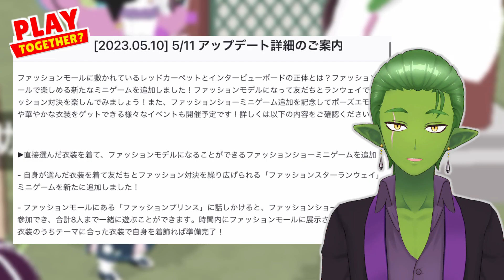【一緒に遊ぼう】アプデ事前情報 新しいミニゲーム ファッションコーンクールゲームに新しいエモート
グッズみてね 🦄今日の動画の説明🦄

(Play Together 一緒に遊ぼう reality vtuber)

🐶バナー・アイコンイラスト🐶
🐺絵師のTwitter
　まめしばたん@イラストご依頼承ります
今回のコラボYOUTUBER
👪なし👪

🐴【プレトゥ】おすすめ🐴

🐴【プレトゥ】で困ったら🐴

🧟‍♀️【LDOE】おすすめ🧟‍♀️

編集に使っている物
ーーーーーーーーーーーーーー
🎥編集ソフト🎥
【フィモーラ】